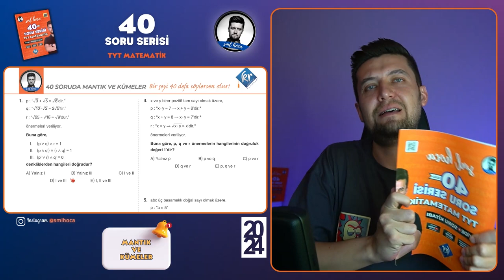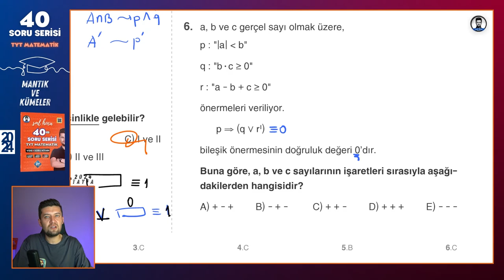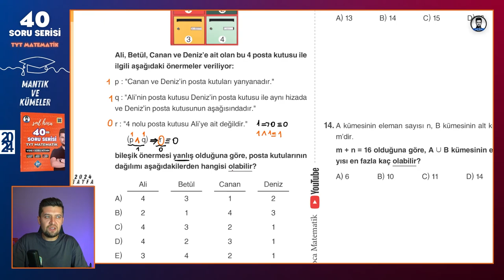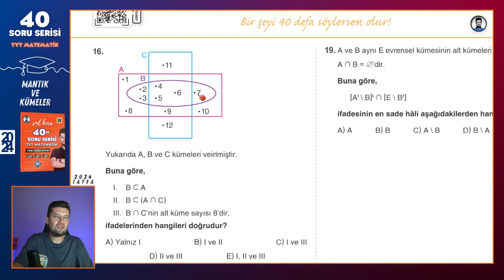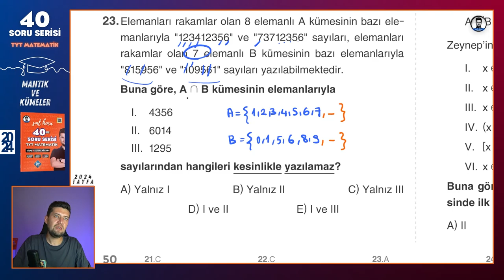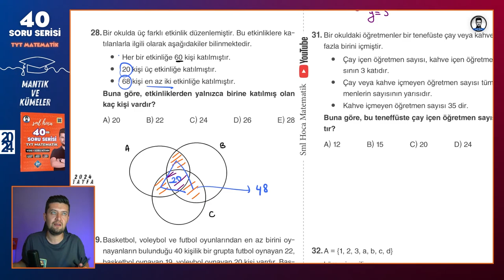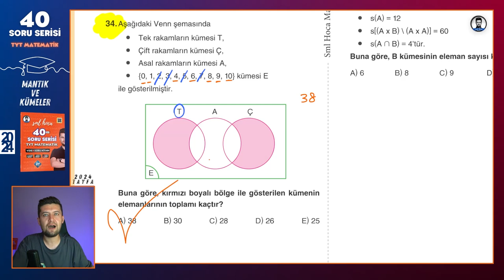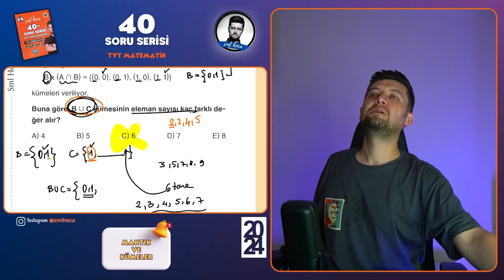40 SORUDA "MANTIK VE KÜMELER" 2024 - SML HOCA MATEMATİK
40 SORUDA "MANTIK VE KÜMELER" 2024 - SML HOCA MATEMATİK

Bir şeyi 40 kere söylersen olur dedim, 40 tane sana konuyu tam anlamıyla kavratacak Mantık ve Kümeler sorusu çözdüm. Bi'şey deyim mi? Efsane oldu! :)))

msu tyt ayt sınavının vazgeçilmez konusu olan mantık ve kümeler bu video ile senin için mazi olacak. O kadar da iddialı :)

Giriş 00:00
1. Soru 01:40
2. Soru 04:10
3. Soru 08:34
4. Soru 11:08
5. Soru 12:36
6. Soru 14:45
7. Soru 17:54
8. Soru 21:40
9. Soru 23:50
10. Soru 27:03
11. Soru 28:58
12. Soru 31:11
13. Soru 32:31
14. Soru 35:02
15. Soru 36:50
yks2024tayfa tavsiyeleri 39:40
16. Soru 47:50
17. Soru 49:15
18. Soru 50:23
19. Soru 51:50
20. Soru 53:20
21. Soru 55:21
22. Soru 56:25
23. Soru 57:12
24. Soru 01:00:12
25. Soru 01:01:46
26. Soru 01:04:41
27. Soru 01:07:51
28. Soru 01:11:17
29. Soru 01:14:05
30. Soru 01:17:13
31. Soru 01:19:04
32. Soru 01:20:23
33. Soru 01:22:19
34. Soru 01:23:16
35. Soru 01:25:10
36. Soru 01:26:58
37. Soru 01:29:03
38. Soru 01:31:19
39. Soru 01:33:14
40. Soru 01:34:59
BİTİŞ : 01:40:05